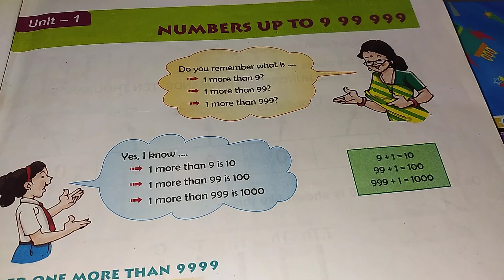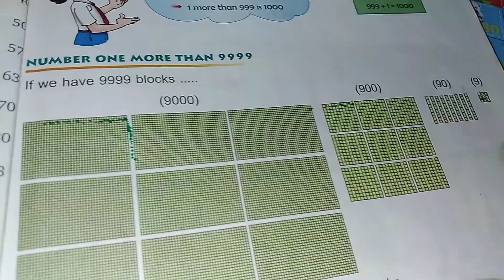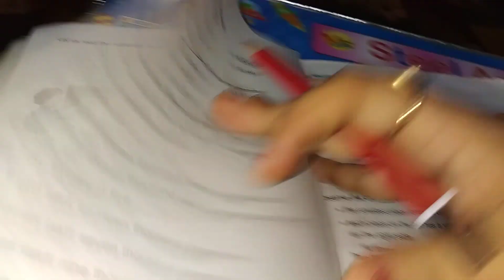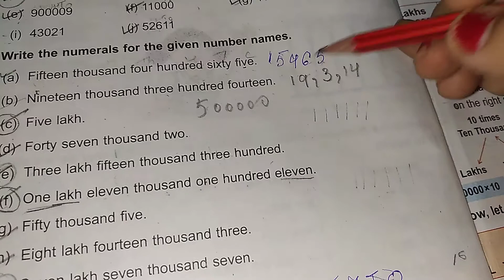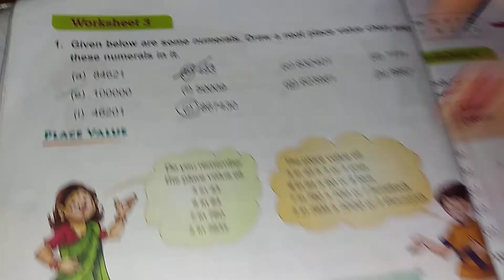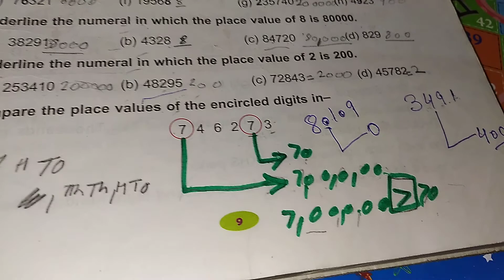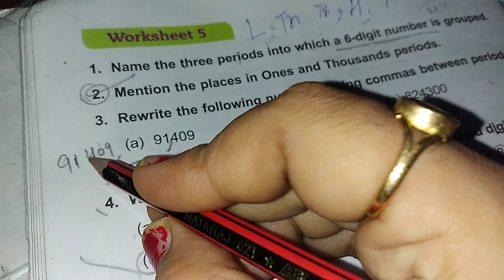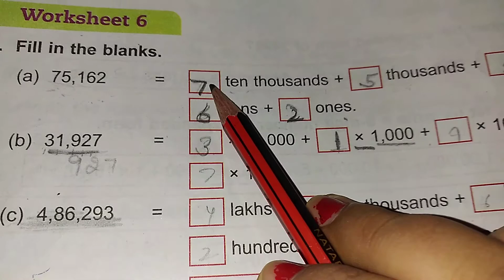Class IV chapter 1 Numbers up to 999999( Revision)part 1